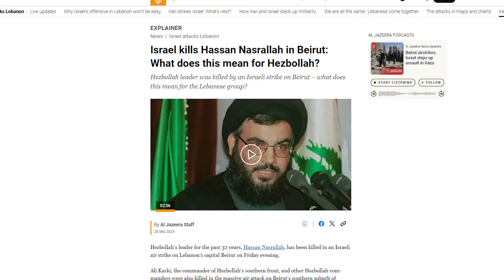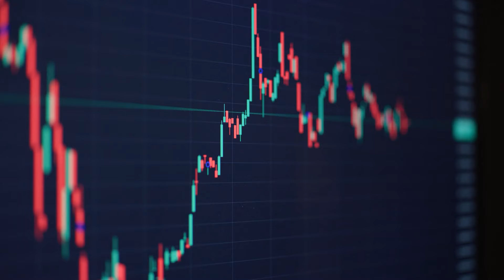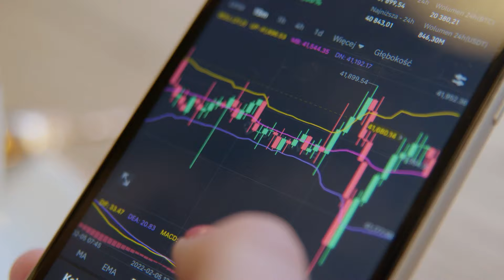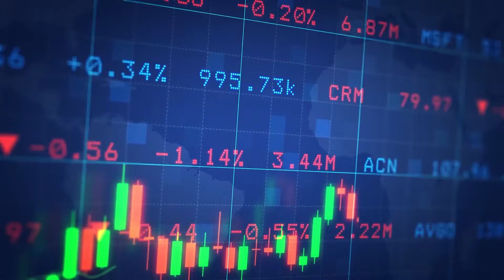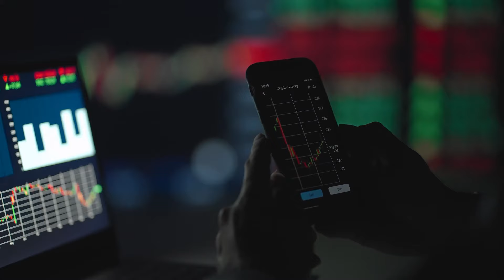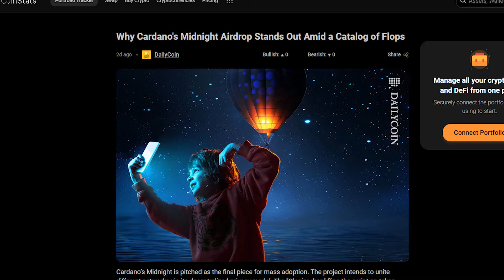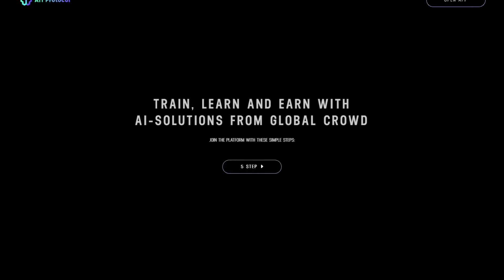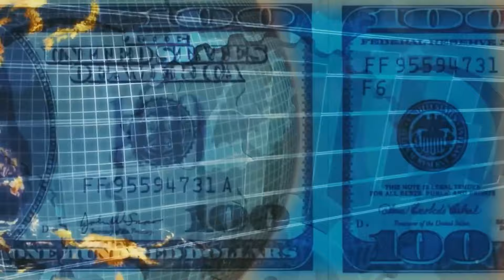BITCOIN CRASH - WHAT REALLY HAPPENED?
BITCOIN CRASH - WHAT REALLY HAPPEND?

Follw Us Telegram to Get high quality CRYPTO signal & analysis
🔰Everyday 200% Gain✅
🔰trusted,verified,accuracy
🔥 Start Following Today 🔥

Top 3 Bitcoin & Altcoin Trading Platforms: { Upto $5,000 BONUS}